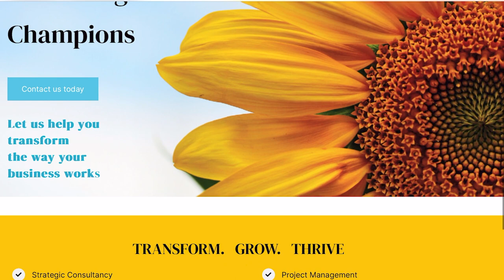Rachel Jannaway International Women's Day 2024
To celebrate International Women’s Day, we met some incredible women from across the district to discuss the importance of International Women’s Day and the inspiring women in their life.

We spoke to Rachel Jannaway, a freelance consultant based in Lambourne.